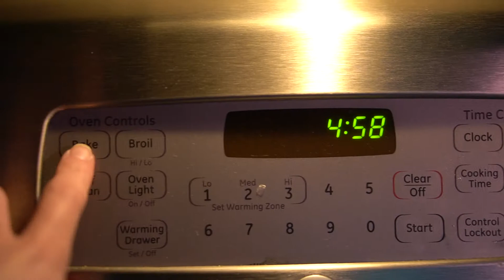My First Time Making Gluten Free Vegan Banana Bread Scones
Eating gluten free and vegan can be really simple!

I never knew how easy it was to make certain things until I looked at recipes and just did it.

Today I invite you to take a journey with me as I make gluten free vegan banana bread scones for the first time.

The recipe I followed is from the book:
Great Gluten-Free Vegan Eats by Allyson Kramer

Here is the full ingredient list with measurements:
1 tablespoon flaxseed meal mixed with 2 tablespoons warm water
3/4 cup sugar, plus more for sprinkling
3 very ripe medium bananas, about 2 cups
1 teaspoon vanilla extract
1 teaspoon sea salt
1/4 teaspoon ground cloves
1 teaspoon cinnamon
1/4 teaspoon cardamom (I didn't have any so used pumpkin spice instead)
1 teaspoon baking powder
1 teaspoon baking soda
1 teaspoon xanthan gum
1 1/3 cups sorghum flour
1 1/3 cups buckwheat flour
1 cup potato starch
1 cup walnut pieces (optional - I used pecans instead)

Intention candles, meditation boxes, and moon ritual boxes are available at Crystal by Khrystle Etsy Shop!